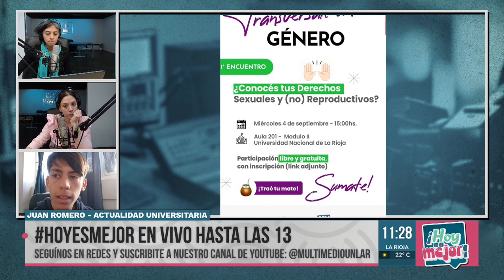Transversalizando Géneros, encuentro sobre derechos sexuales reproductivos y no reproductivos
El 04 de Septiembre es el Día Mundial de la Salud Sexual. La coordinadora de la Comisión de Género y Diversidad de la UNLaR, Miriam Toscano, nos cuenta las distintas actividades preparadas bajo el lema "Transversalizando Géneros".